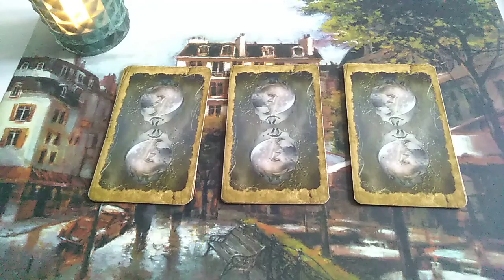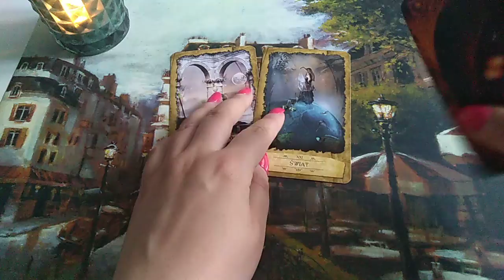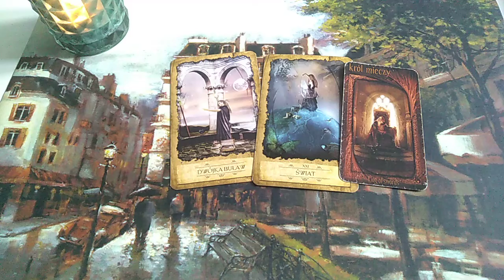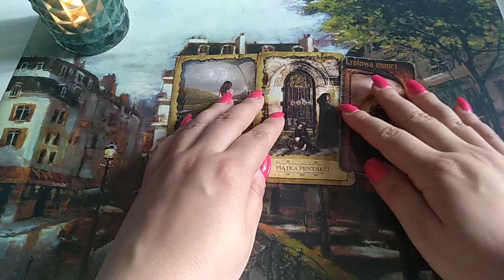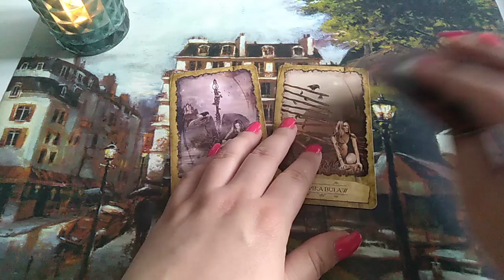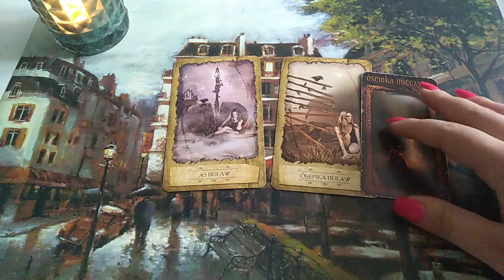Zauroczenie czy prawdziwa miłość? Wróżba wyboru!